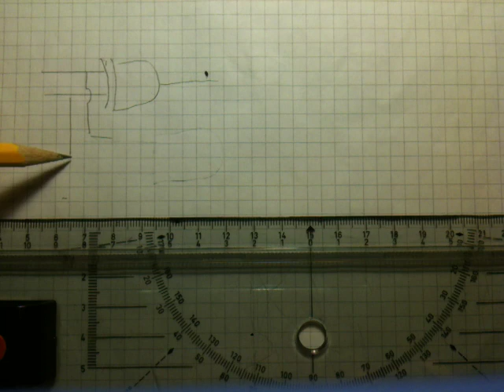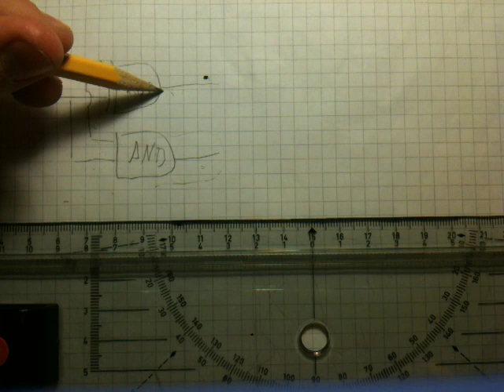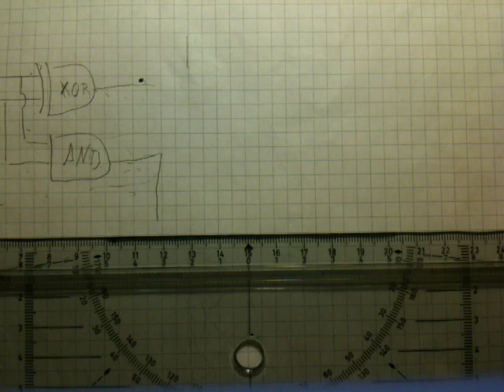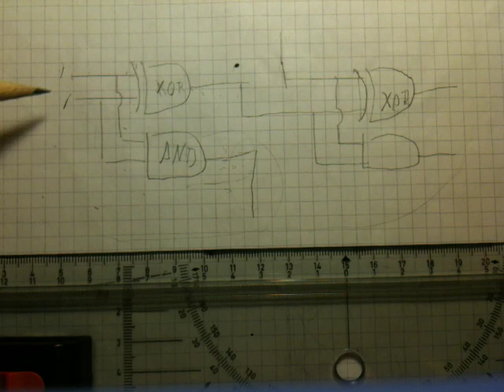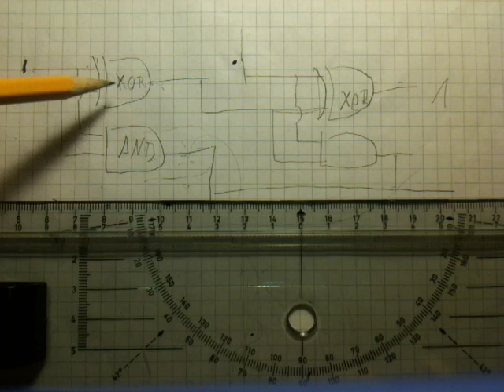Volladdierer / Halbaddierer - Funktionsweise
- HilfreichTV zeigt euch in diesem Video was ein Volladdierer und was ein Halbaddierer ist.

Wenn ihr auch mit informativen und interressanten Videos Geld verdienen wollt, dann schaut doch mal bei ClipFlip vorbei: